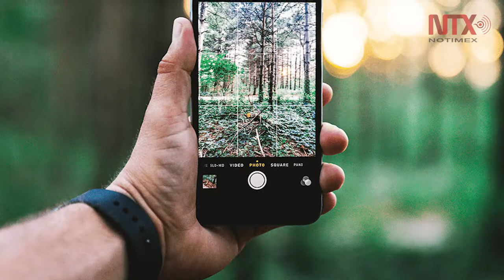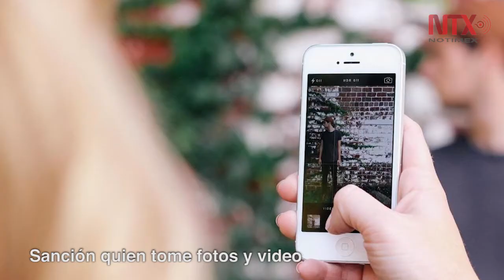Corte Informativo 10-05-2018